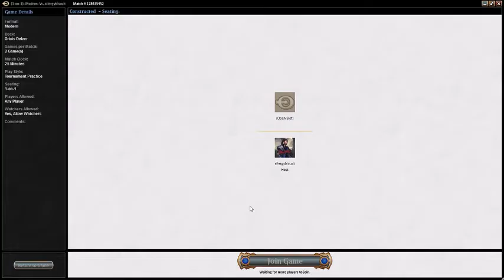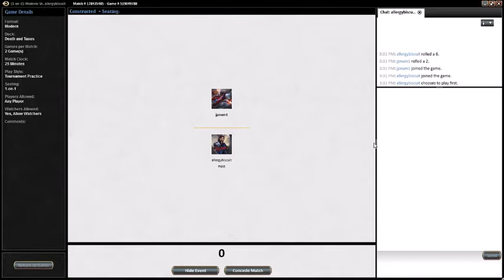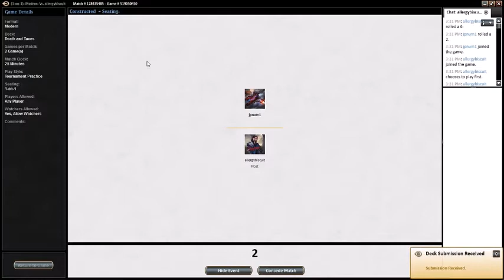MTG: Death and Taxes Versus Jeskai Nahiri (Modern)